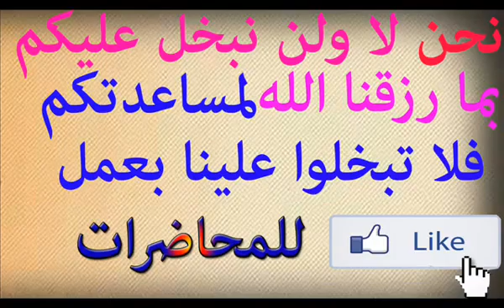قانون العقوبات الخاص 2-2